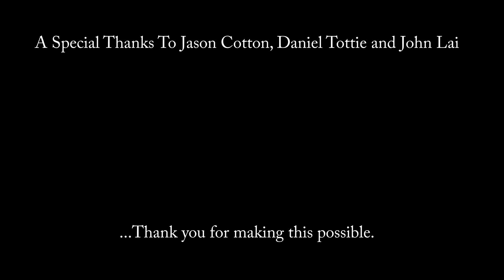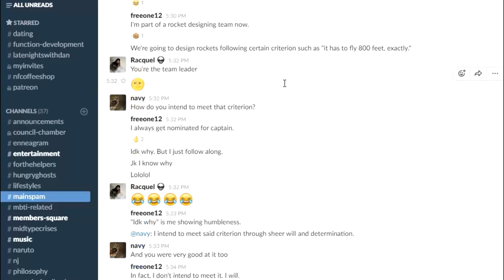INTJ Personality Types In Dating, Relationships Love and Compatibility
MBTI Practitioner / NLP & Business Coach / Socionics Diagnostician